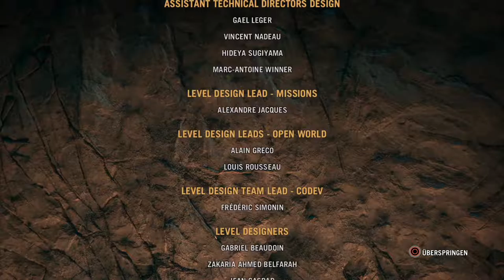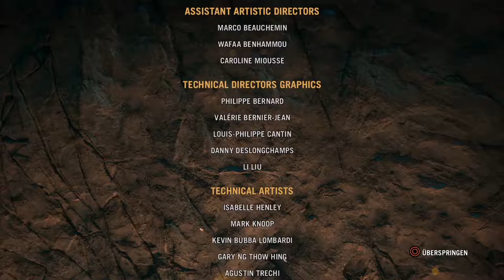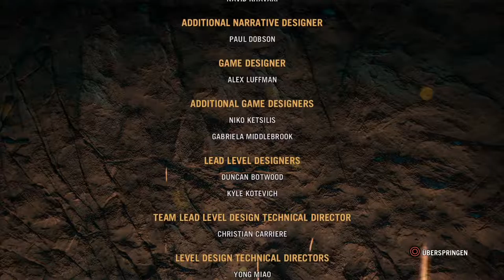Primal #115[ENDE]-....und Staub zu Staub !! / Let's Play Far Cry Primal Ps4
Let's Play Far Cry Primal Ps4 Deutsch in HD von BLACKDEVILBF